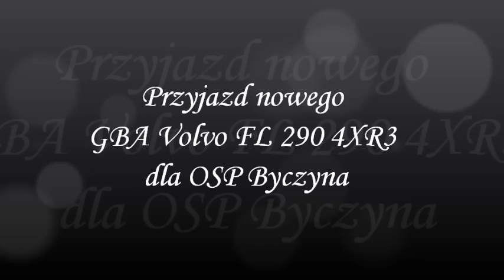Przyjazd nowego GBA Volvo FL 290 4XR3 - OSP Byczyna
Przyjazd nowego GBA Volvo FL 290 4XR3 dla OSP Byczyna